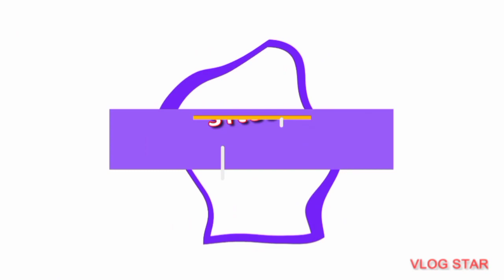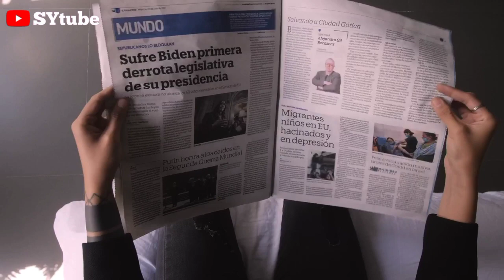Mengapa Amerika Serikat Dijuluki Negeri PAMAN SAM/Uncle Sam?!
Mengapa Amerika Serikat Dijuluki Negeri PAMAN SAM?!